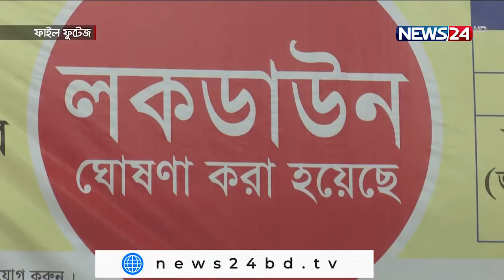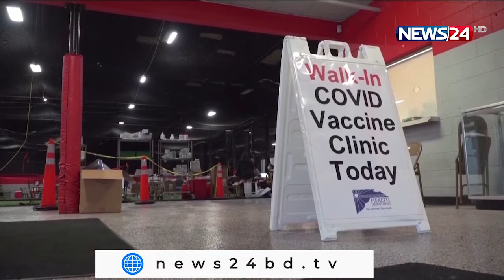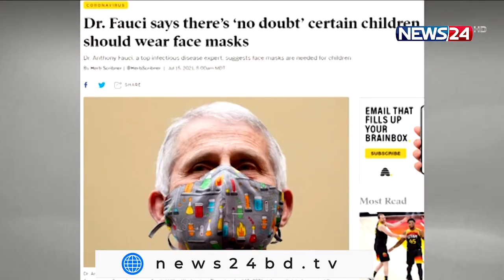NEWS24 দুপুরের সংবাদ at 12pm News on 22nd July, 2021 on News24 || 22Jul.21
On Aired on NEWS24 on 22nd July, 2021
Our other YouTube channels :
News24 Official Address:
NEWS24
371/A
Bashundhara Road
Block – D
Bashundhara Residential Area
Dhaka - 1229